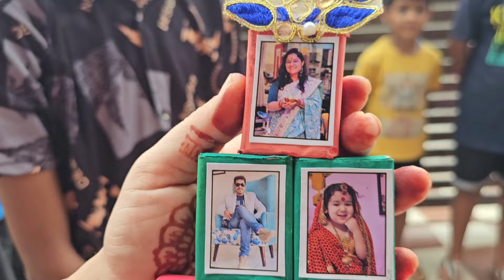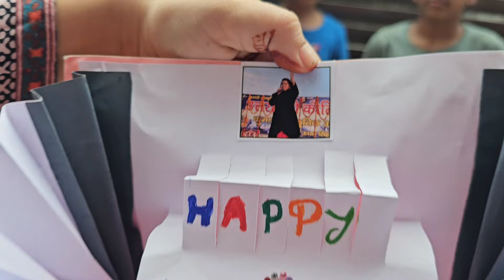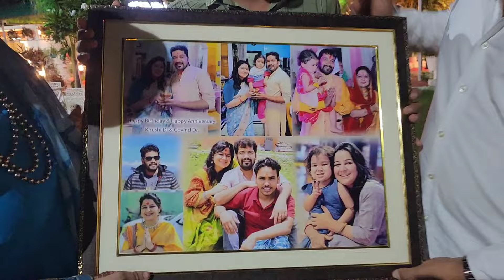सजन्मदिन पर सत्याविहार के बच्चों ने दिया कितना सबसे सुंदर उपहार।khushi joshi vlogs।